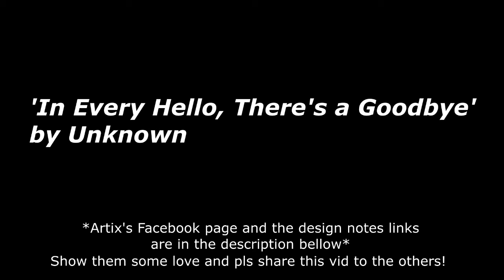=AQW= A sad news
if u saw ads in the vid, it's not me.